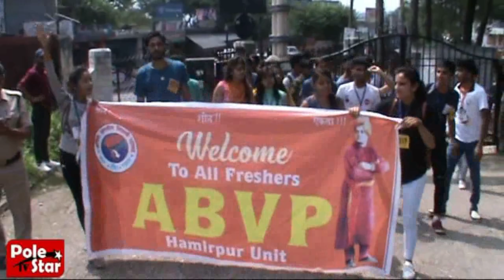हमीरपुर: एबीवीपी और एसएफआई के बीच फिर जोरदार नारेबाजी